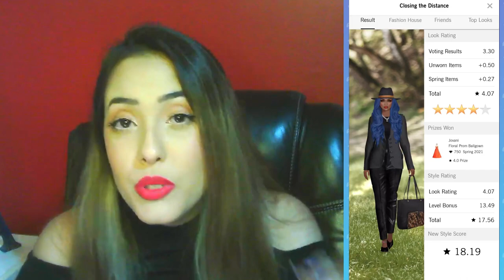EXPERIMENTO DOS CABELOS COLORIDOS NO COVET! Enviei vários desafios somente com cabelo colorido 🌈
Fiz um experimento no Covet Fashion enviando vários desafios comente usando cabelo colorido, analisei os resultados e contei para vocês!